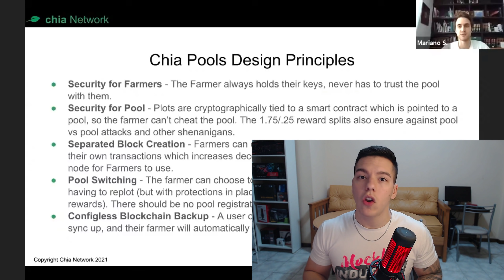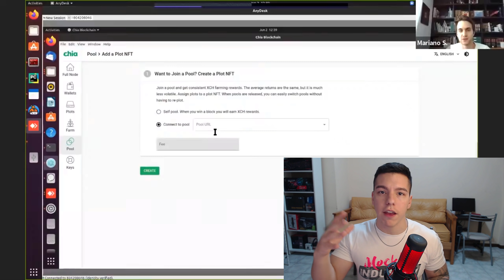Chia POOLS - Últimas NOVEDADES 🍀 ¿Preguntas? 🚀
Novedades acerca de las Chia POOLS. Cómo funcionarán técnicamente, que debemos hacer, y lo más importante, cuando saldrán.
¡Recomiendo ver todo el video!
Las Chia POOLS entraran pronto en vigencia, más vale entender como funcionan.

🔴🟡🟢 ¿Querés hablarme o preguntarme algo acerca del video?

00:00 Presentación
01:58 Analizando conferencia
09:00 Despedida

☕ Cafesito.app/ayrtonscott (SOLO ARGENTINA)